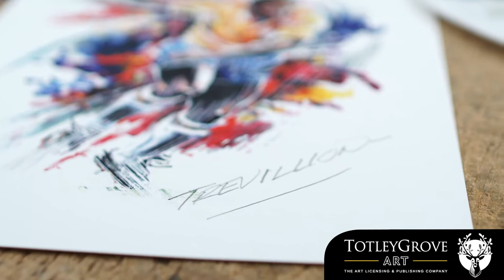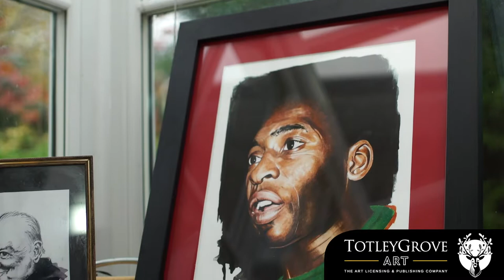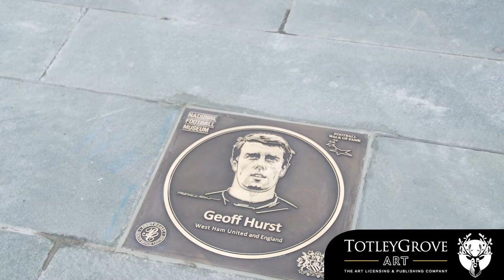Paul Trevillion – The Signature Collection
Original art by the world’s leading sports artist.

We are proud to present original artwork by Paul Trevillion, the globally acclaimed sports artist spanning a 70 year career. We offer an impressive collection of his artwork for you to discover.

The Signature Collection presents original art of the footballing stars immortalised in bronze in the museum’s new Football Walk of Fame. ‘Master of Movement’, Paul Trevillion, uses his signature pen and ink style to bring the characters of these legends and their genius on the pitch to paper.